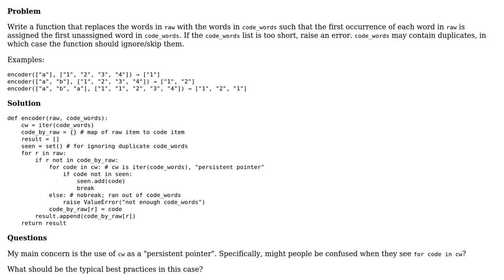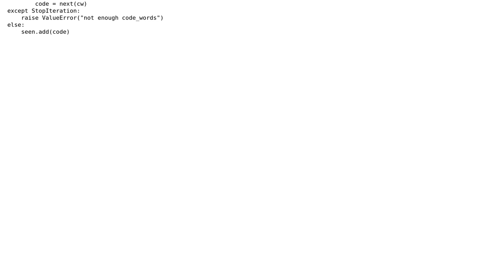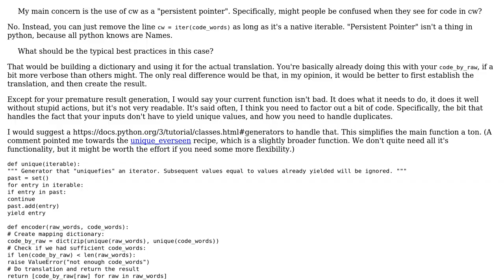Code Review: Map unique raw words to a list of code words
With thanks & praise to God, and with thanks to the many people who have made this project possible! | Content (except music & images) licensed under CC BY-SA | Music | Images & others | With thanks to user nehcsivart user Mast user Gloweye and the Stack Exchange Network Trademarks are property of their respective owners. You are responsible for your own actions.